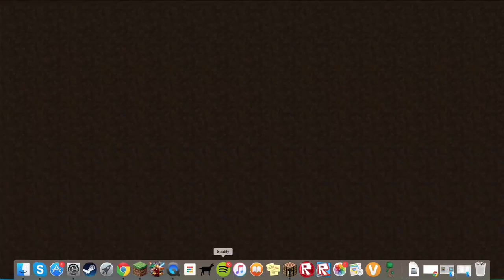Death By Void - Ep 01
Episode 1 of Death by Void on us.shotbow.net